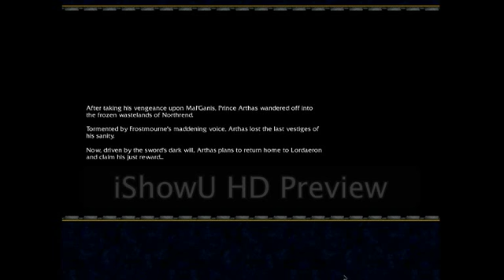Let's Play Warcraft 3: Reign of Chaos (part 20)-From the Ashes, A New Order Arrises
Arthas' fall to the dark side is complete.